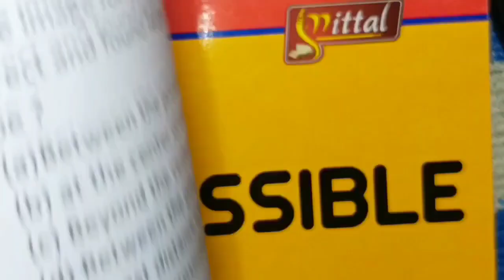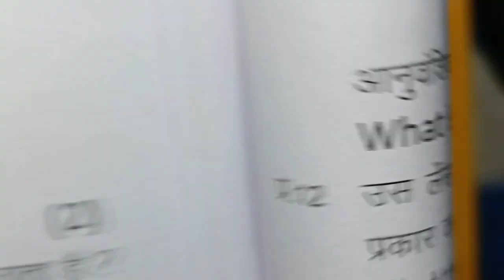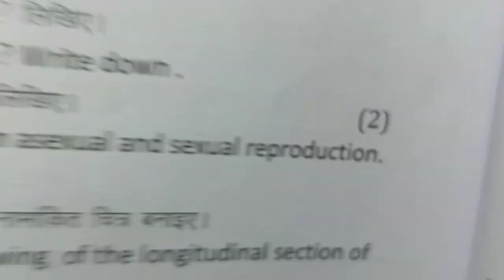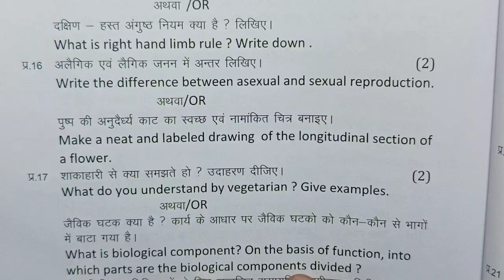class 10th science paper 2025 / class 10th vigyan ka paper / विज्ञान पेपर / science varshik paper